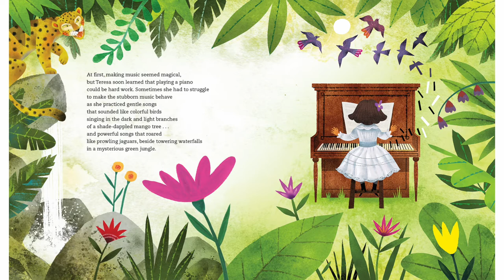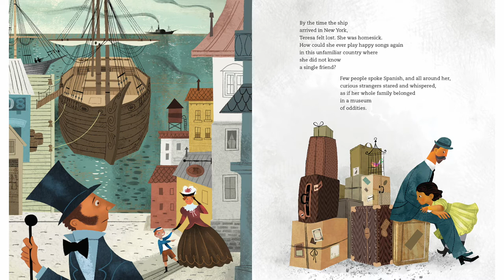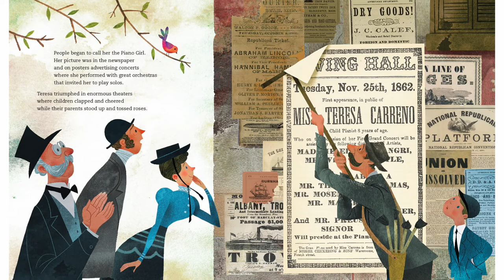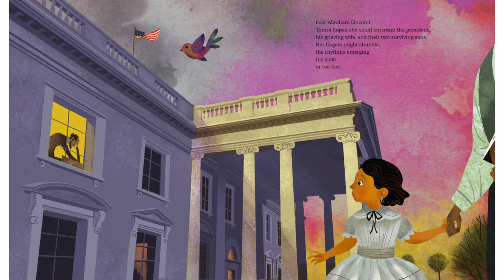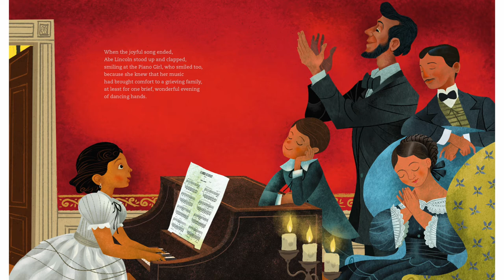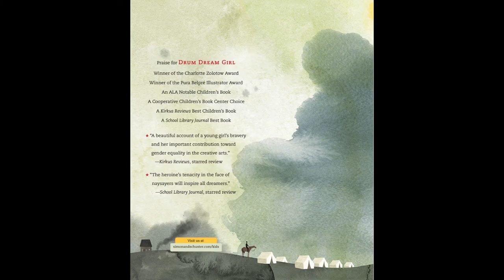Dancing Hands HD ( COMIC-DUB ) READ ALOUD Margarita Engle & Rafael Lopez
This is a work of love for my students and children. I do hope you enjoy. Dancing Hands by Margarita Engle & Rafael Lopez, Atheneum Books 2019. Special thanks to Alex MakeMusic from Pixabay for Sentimental Cinematic Piano Music.